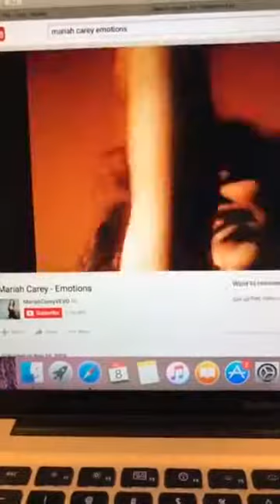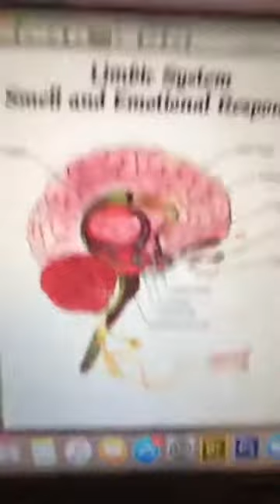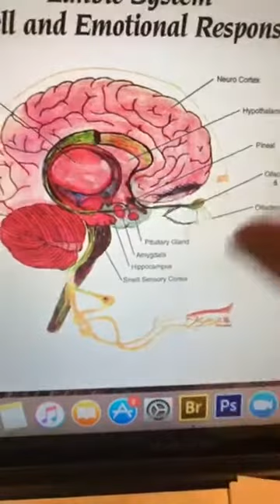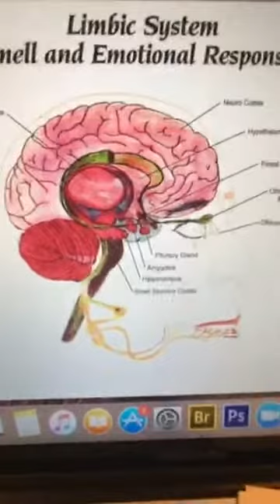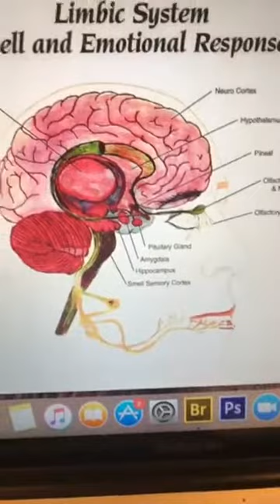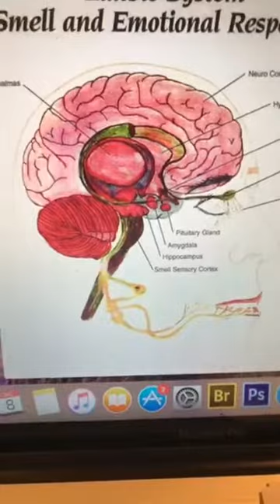Emotions & Oils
A little science behind HOW essential oils support emotional balance.